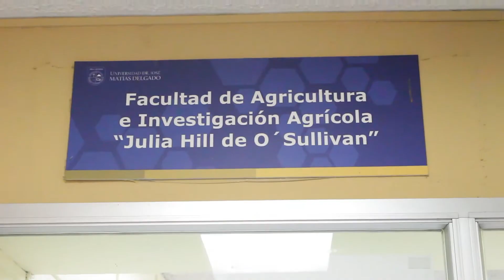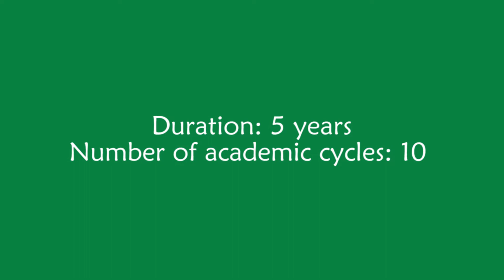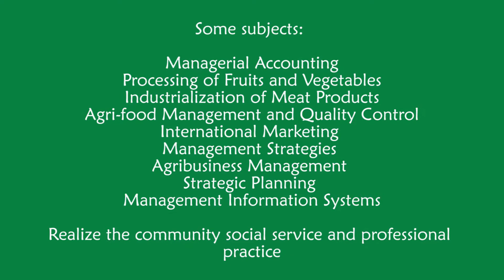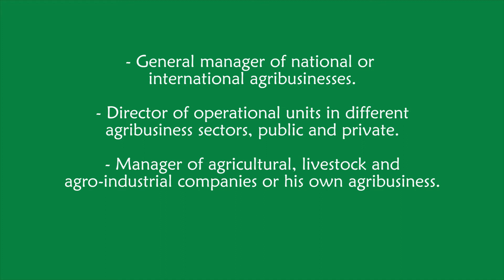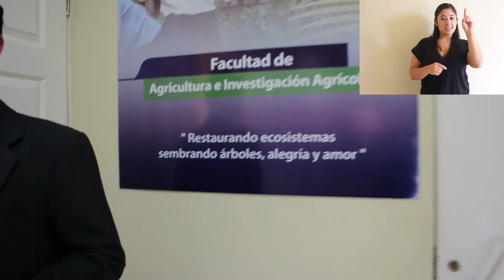Promotional Video of Agribusiness Engineering Career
Faculty of Agriculture and Agricultural Research "Julia Hill de O'Sullivan" through the Agribusiness Engineering's Coordination launch the Promotional Video of the Agribusiness Engineering Career. El Salvador.